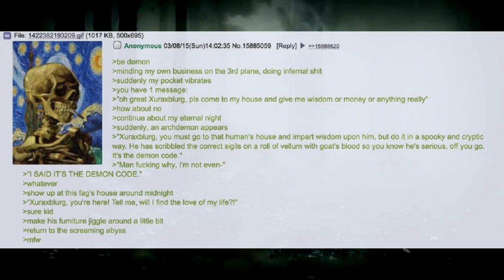Funny Greentext Stories: Anon Is A Demon (/b/)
It's the Demon Code!

Current Patreons:
Jim Flint
koollman
Dank Matter
Joshua Stone
Shadow Sword001
Turnip Hunter
Lorry Yrrol
John Meek
Thomas Panis
Chandler Riley
some wierd guy
iamblt
Joey
Jordan Simmons
Spencer Smith
Burnt Toast
ShadaePrajschet
Viridity one
Wln424
Daniel Malik
CLOROX D VIKING
Michael
Richard Green
Logan Kuhlman
Arin Storm
Andrew
the sober viking
ReyTey
Brice Abbott
Juliano De Luca
Riokan
Jonathan Torrez
Dragonking
Oofmaigoof
julekule
DebautcheryDecanter
Merlin Morgan
Roy Nicolaysen
Peter
Barrage balloon
king vice
eyes downfield
trey spencer
Pascal Kessler
Tyler Bremer
Dalmenuis
Danial Zujkowski
OTTO DBS Gaming
nick davie
Jeran Davenport
Corbin Mcneill
DragenDragoon
Tyler John Williams
Danger N00dle
matthew baker
Nathan west
NightVision
ryan landry
Craig Anthony
Scythe967
Imp erishable
PATRICK JAN JOSUA DAVIDSEN
Mitchell Taylor
Caleb Sawyer
Nick Devor
Michael Morse
Sturlaugur Arnar Kristinsson
Roland Rose
Devara Saira
Sami Piirainen
fara basaldua
(No name)
Nathaniel Krauss
Mark
JordKriger
Ricky Burnett
Chris Hogg
Alexander Romero
Ice Bear
Yahsho Jinn
john
chaosdays
Drakos
Xaphos
OyBoy413
James Gregory
Thirteenth Angel
Tech Priest Toaster
Logan Jacobsen
Rusty Shackleford
Carl
Joshua brown
Adrian Iwański
daniel mayo
Peter Crane
Interior Crocodile Alligator
Poul Jørgensen
Quakes
None ya
Willem
C Slimm
Tradainian
Enterprise
Barak Reeves
Shaun Jacobs
Ivan Castillo-Davidson
but span
Kimball Boyd
Darian Viveiros
Mr.Monical
daniel john gerhart
Javier E
Andrid9
chzoe warford
UncaringCash0237
Chris McKee
Snk_Gorro
Mīonikoi
Andrew Rapala
Vanopolis
Richard Smith
Sapient_table
Possibly Here For Plot
chaoticPopo
Davin Smith
Maria Johansson
juan ruvalcaba
Felipe Agudelo
Cameron
Hoej
saber154
Blighty
Jason
CapAwkward
Evan C Winstead
Ross Warden
Dexxuleed
marcel
Andre Tolmich
Vengrov
William Howard
Mr. NoNameA2601
Matthew
Purple Magi
Jess Hobart
Alex Corl
Jeff Kaiser
SCP-49730
eistee9683 .
John Arians
oliver Pettersson
The Sage
Wasted Potential
TheBadassForunnerElite
C Fern
Tarva
Nicholas Johnson
Thobias åman
Dustin Tijerina
Lucy guzzardo
boone stover
Alejandro
Inquisitor lolus
Cloodden
Logan Blair
Jonathon Chasteler
Manuel Garcia Soto
Mr. Karlsson
austin
ChrisPhoenix
Silvan Fricker
Malovich
Jon Doe
TheRealPleb
John Weaver
Logan Herron
David Arva
Maze Zy
Christopher Heredia
Neobarb
Raymond Demara
Thee_ Number_Six
Thomas
Micky
Martin
Alexander Michael Fraser
Elim Tevir
N0I
Chris Perry
laurine manigat
michael lee
Brennan Robertson
Joey Bates
SDB
Jonas Grundström
Stephen Dower
Simon Ellison
Mario Colon
Weston Simmons
Elitedrone